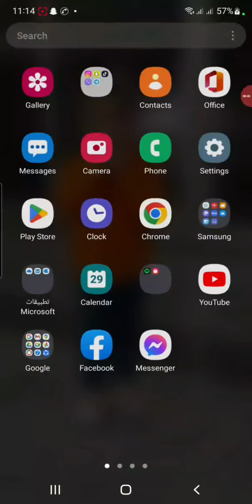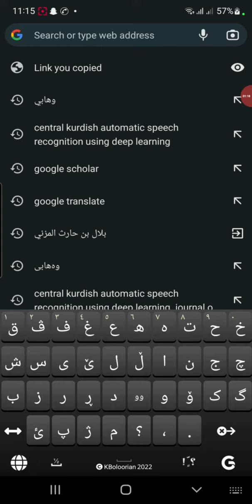بەکار هێنانی سیستەمی گۆڕینی ئاخاوتن بۆ نوسین بۆ مۆبایل